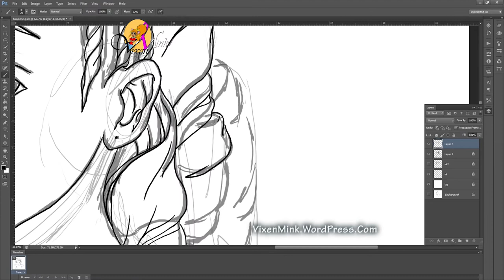A Digital Line-Art ToonMeChallenge Timelapse by VixenMink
Jumping on the ToonMe bandwagon, here's my latest attempts with digitalpainting :sweat_smile: I took some tips from @floortjesart and @gina101creative to get this going. Hoping to have the full painted video up once it is completed. Thanks for checking in and see you all soon.

To see the finished product, visit back later (website link TBA).